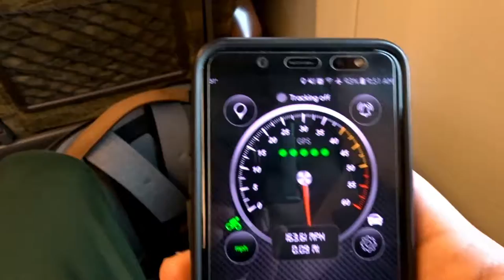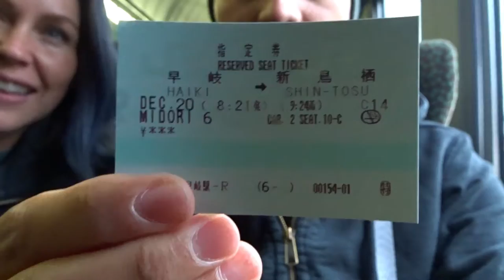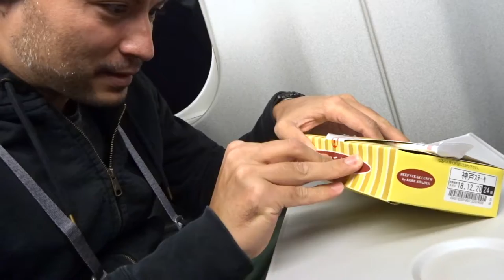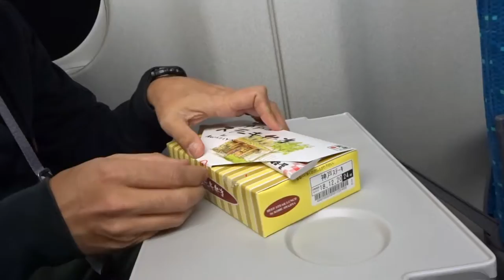Bullet train across Japan! ...and steak ekiben mini review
We take a high speed ride on the Shinkansen from Sasebo Japan to Kyoto. Also I review a steak ekiben... that was aight ;-)